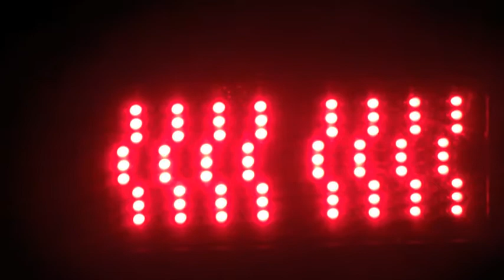AUDIOPOOL: Theo Bleckmann & Sissel Vera Pettersen: Røst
AUDIOPOOL
Sissel Vera Pettersen and Theo Bleckmann:
voice and live electronics